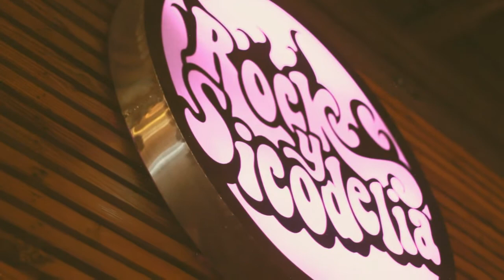CumpleañoFelí Tetas con Polvo [03.11.2017]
Video resumen de la celebración del primer año de TETAS CON POLVO junto a QUILTRA, ALGO PA LA MENTE y OJO E CABRA en el pub Rock y Sicodelia. Viernes 3 de Noviembre de 2017. La Serena. Chile. Cámara: Franco Díaz + Dani Liz.